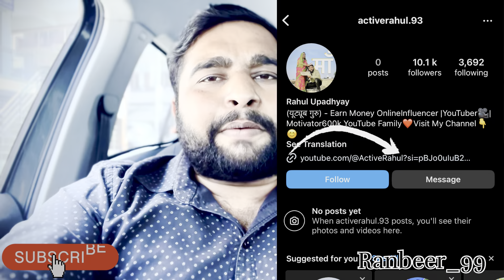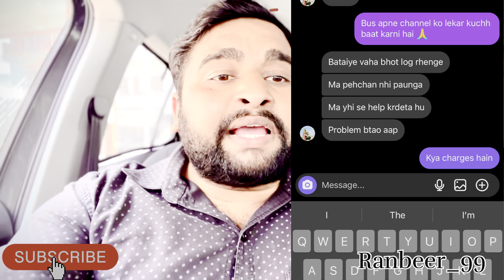सावधान 🚨🚨देखो कैसे मदद करने के नाम पर लोगो को लूट रहा है !😡🥵@ActiveRahul | Big scam exposed?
Hello guys welcome to my new vlog aap sab iss vlog men dekhenge ki kaise ​⁠@ActiveRahul ji ke name se fake id banakar help karne promote karne ke name per chhote chhote creators ko lootne ka business chal raha hai…
Mera men motive iss vlog ko upload karne ka yahi hai ki aap sab iss vlog ko pura dekhen or or sikhe ki aise fraud logo se kaise bachna hai…
@ActiveRahul ji se bus itna bolna chahta hu ki agar aapke name se koi fraud kar raha hai ya kisi ke sath fraud ho raha hai or wo aapko DM kar raha to please reply jarur kijiye…